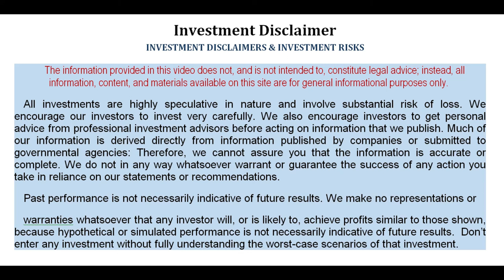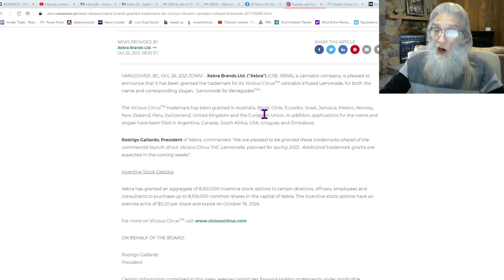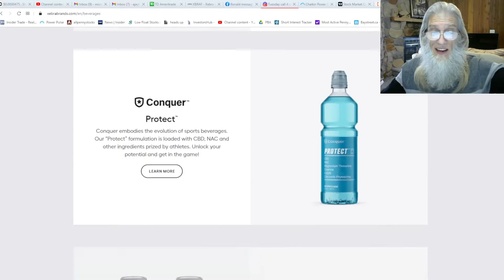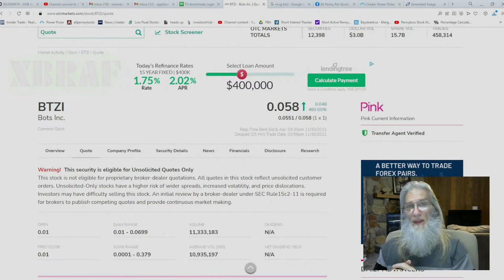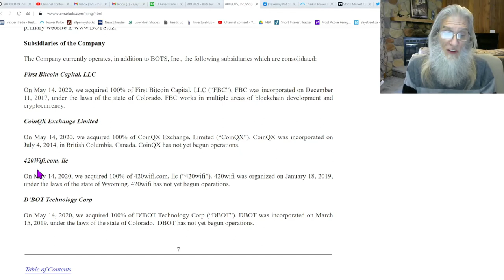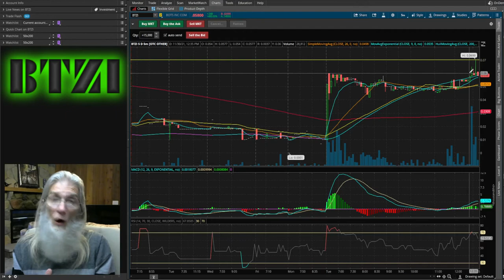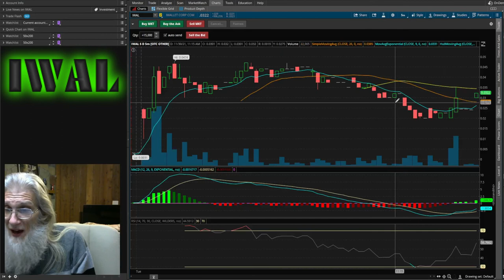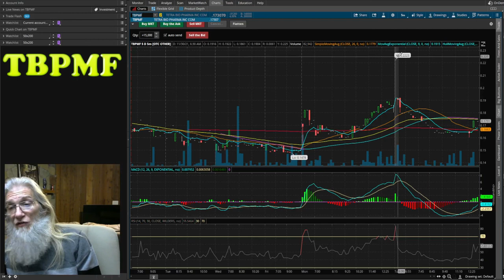Zidar's On Top & Hot~Penny Stocks Trading for Beginners- OTC: XBRAF IWAL BTZI - Taking Gains!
Today we focus in on 3 penny stocks with huge potential and a strong chance of jumping Wednesday.